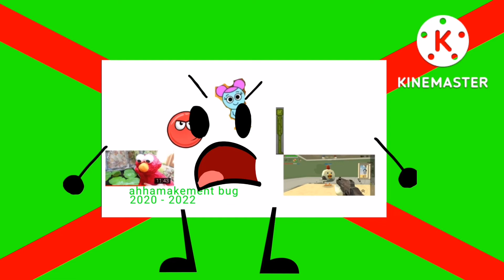ahhamakement bug hatch is gone lnterrupted X 2022 YouTube videos & more lnterrupted Green screen